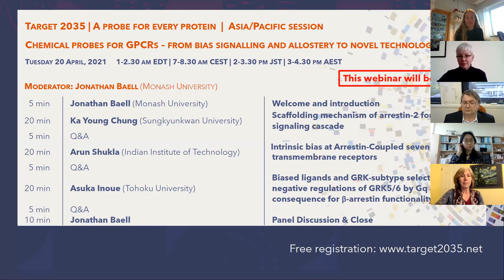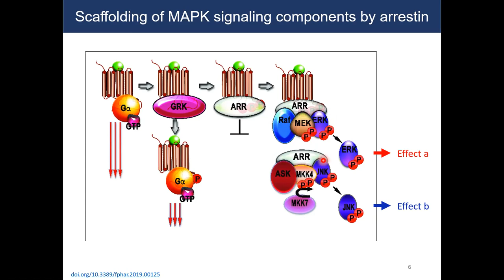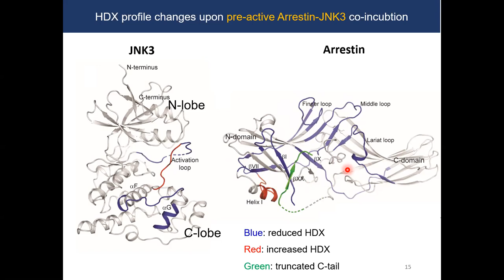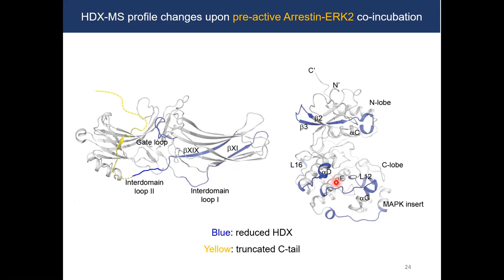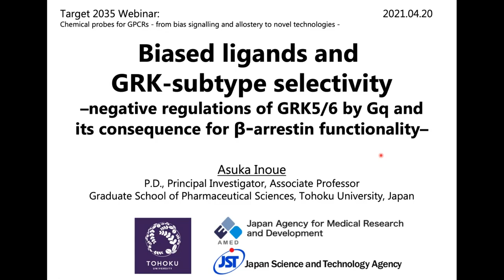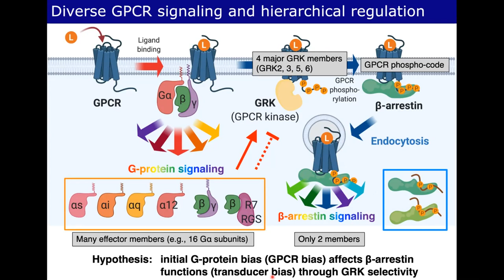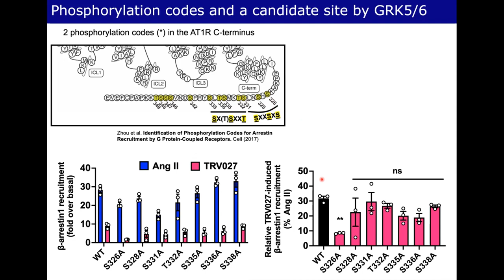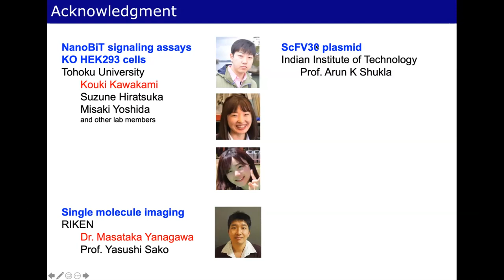Chemical probes for GPCRs - from bias signalling and allostery to novel technologies - 20 April 2021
The Target 2035 monthly webinars highlight relevant research topics with a mixture of talks and discussions by prominent scientific leaders and young scientists giving their perspectives and demonstrating the latest enabling technologies.